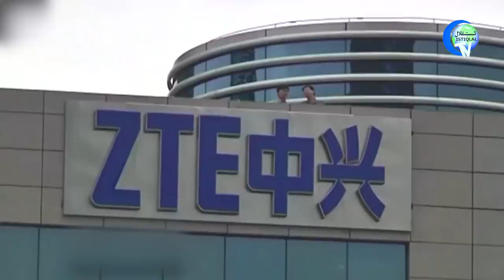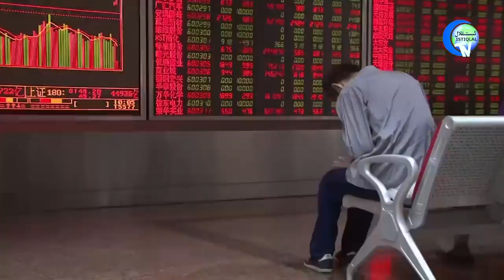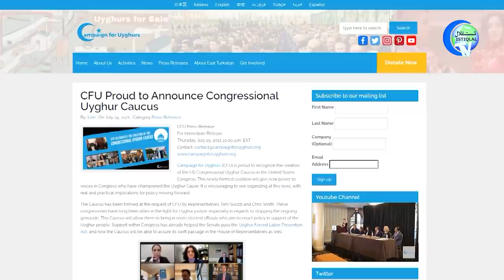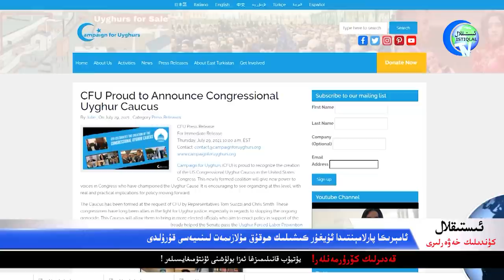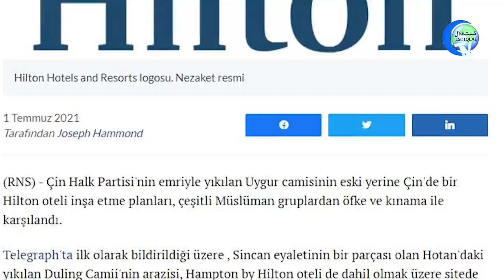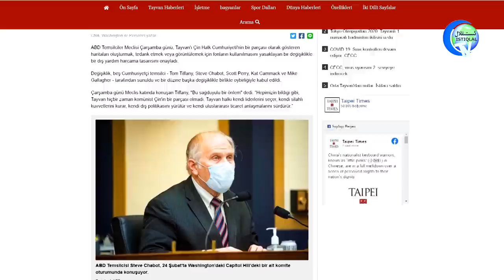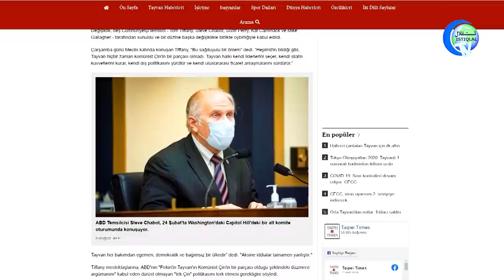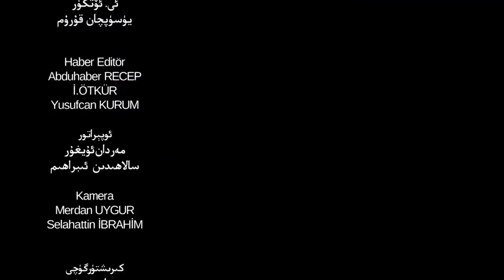ئىستىقلال كۈندىلىك خەۋەرلىرى 2021-07-30، ئامېرىكا ئۇيغۇرلار ھەققىدە يەنە بىر قەدەم تاشلىدى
Istiqlal Kündilik Xewerliri 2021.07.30 / Amérika Uyghurlar Heqqide Yene Bir Qedem Tashlidi